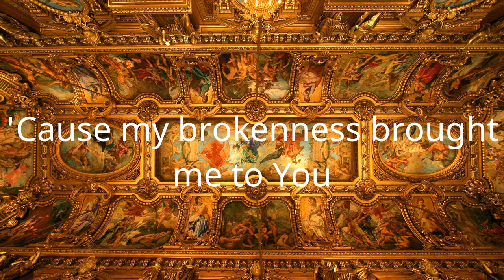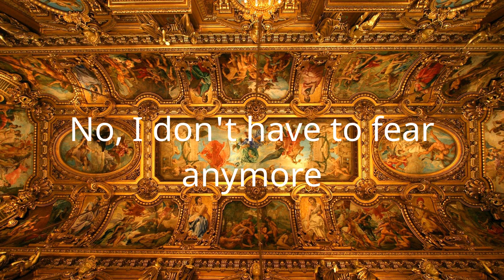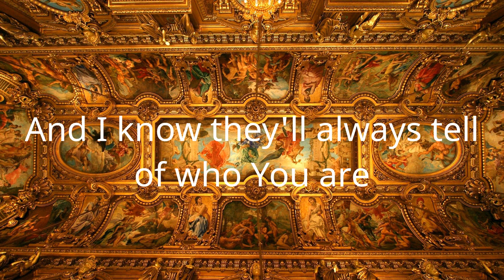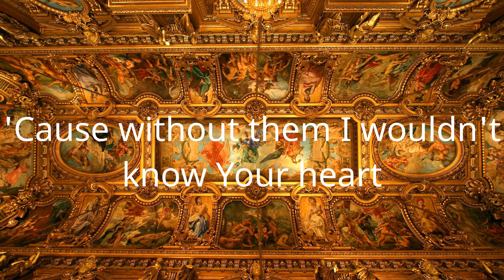I AM THEY - Scars (Lyric Video)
Lyrics/Lyric Video for I AM THEY - Scars by Hymns Of Light

Lyrics:
Waking up to a new sunrise
Looking back from the other side
I can see now with open eyes
Darkest water and deepest pain
I wouldn't trade it for anything
'Cause my brokenness brought me to You
And these wounds are a story You'll use
So I'm thankful for the scars
'Cause without them I wouldn't know Your heart
And I know they'll always tell of who You are
So forever I am thankful for the scars
Now I'm standing in confidence
With the strength of Your faithfulness
And I'm not who I was before
No, I don't have to fear anymore
I can see, I can see
How You delivered me
In Your hands, In Your feet
I found my victory
I'm thankful for Your scars
And with my life I'll tell of who You are
So forever I am thankful
I'm thankful for the scars